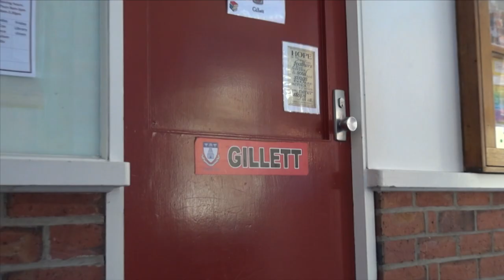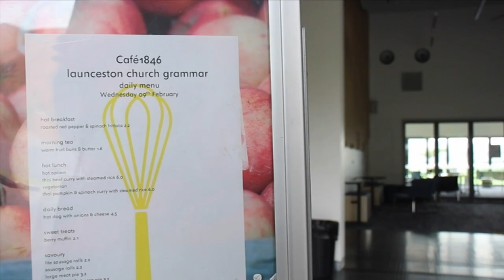Grammar TV Ep1 2021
Tennis Update, Mrs Pickering, Grade 8's, Canteen Prices